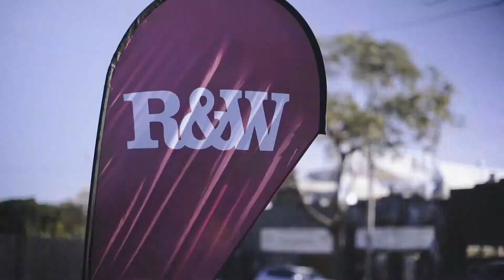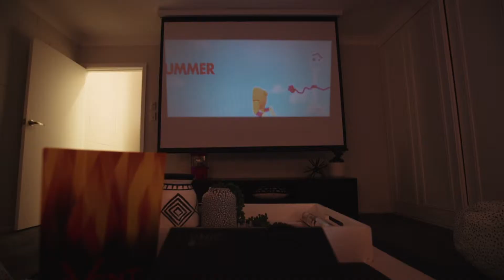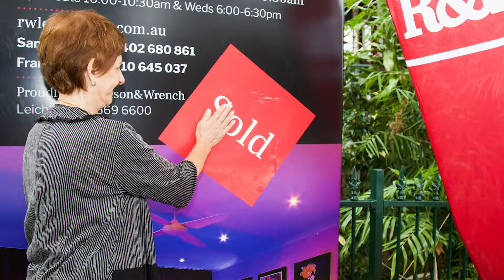Renovate to Sell with Santos Sulfaro - Episode 4